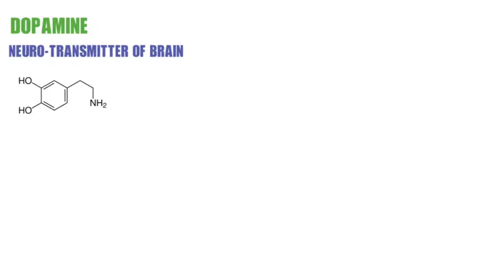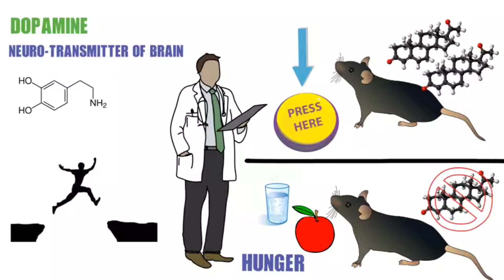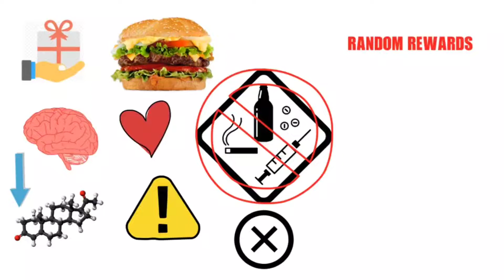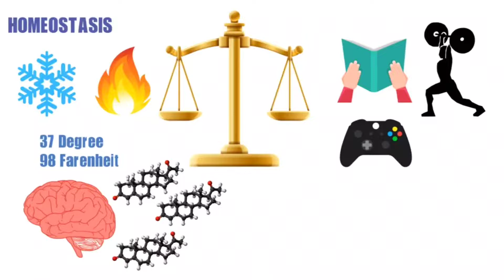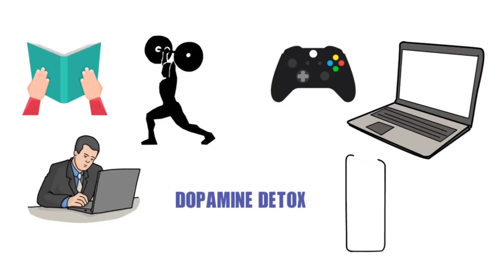Use your neuro transmitter to change your life Tamil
In this video, we will be looking at how to utilise our natural power of neuro transmitter to make difficult things look alot easier. This video will break the psychology behind the addictions and also provides an easiest way to overcome it.